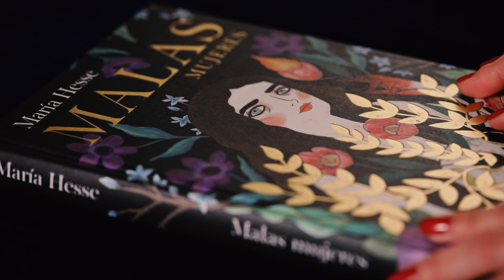«Malas mujeres» de María Hesse. ¡Bienvenidas al aquelarre!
Con «Malas mujeres», María Hesse da una vuelta de tuerca a esas princesas pasivas, brujas perversas, malas madres, femmes fatales y locas pasionales, a través de figuras como Helena de Troya, Maléfica, Madame Bovary, Yoko Ono o Juana la Loca hasta llegar a Nevenka o Monica Lewinsky. Con todas ellas, reivindica la necesidad de encontrar otros referentes, nuevas lecturas de la Historia e inspiración para ser simplemente mujeres en el mundo en que vivimos.
¡Mujeres, bienvenidas al aquelarre!

OTRAS OBRAS DE MARÍA HESSE